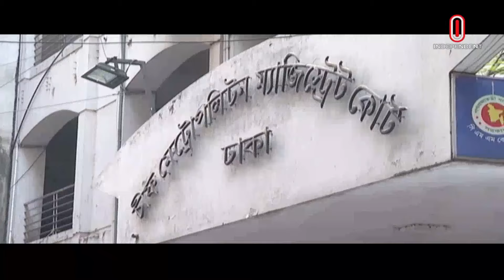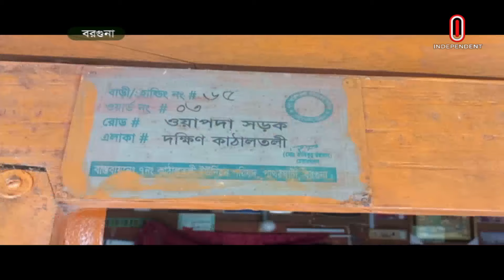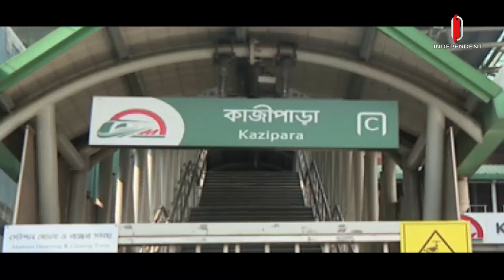News at 7pm II সন্ধ্যা ৭টার খবর || 20 september 2024 || Independent TV